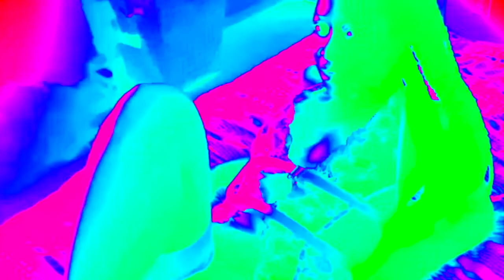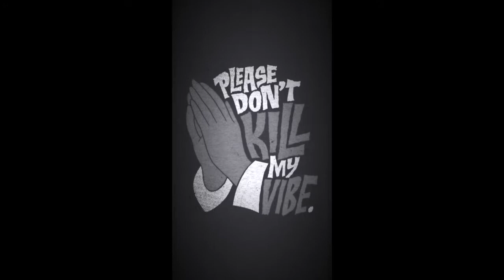DJ MIX - Sound Lounge 11 - AFRO HOUSE: FOR THE LOVE OF HOUSE MUSIC! - * NEW MUSIC *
What’s up folks! I'm back with another Sound Lounge DJ mix video. My best one yet...sit back, relax, or dance, and enjoy the ride!

Candela En la cuarebtena - Robert Matos
A Vida E Boa, A vida E Sol - Doug Gomez
Ritmo - Wnoise
We only Watching the Stars - Saliva Commandos
Dimensions - Black Motion ft. Lando
Levando Vida - Octavio Cabuata & Liriany
Beyond 15secs - Lord Sky
Portal - TorQue MuziQ, Afro Exotiq & Soulic.M
Uhuru - Sun-El Musician & Azana
Ouagadougou - Djeff feat. Zakes Bantwini
Real Love - DJ Kemit & Luke Austin present The Lounge Lizards
Fight to Love - Shimza
Abiro - Kato Change & Winyo

LEARN HOW TO DJ or tighten up on your DJ skills with online DJ COURSES

~DJ K La V (of DJ GUrL.com)
Hey, I'm DJ K La V.  I DJ and run a blog site, DJGURL.com.  I have run my mobile DJ business for over 10 years now. From my experiences as a DJ, I decided I would put my broadcast journalism degree to use and create a blog/vlog. I invite you along with me on my journey.